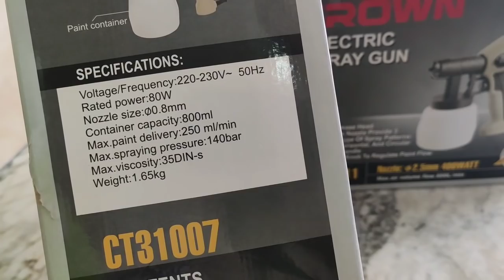ميني لاير كايك،طريقة استخدام آلة القطيفة و اسم الآلة الخاصة بي تشكيلة راح تعجبكم😍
موس الشوكولاتة:
400غ شوكولاتة
680غ كريمة طازجة
125غ كريمة طازجة اخرى
8صفار بيض
100غ سكر